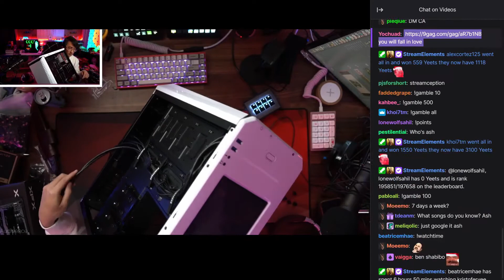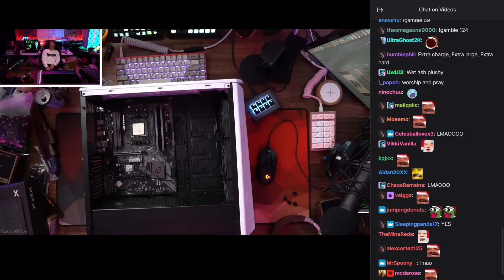Ash_on_LoL Sings WAP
Hope You Enjoyed the Clip 😃 Check Their Videos 💛 👉 @Ash_on_LoL